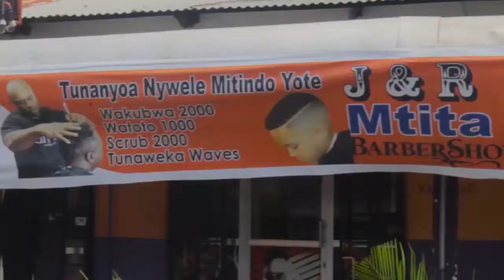STEVE NYERERE 'NIMEPOKEA TAARIFA KWA MAJONZI, RUGE ALIKUWA MSAADA KWANGU'